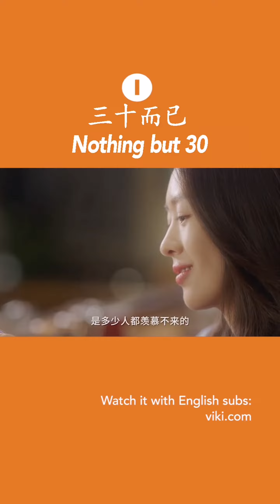3 Chinese dramas that help you learn Chinese!